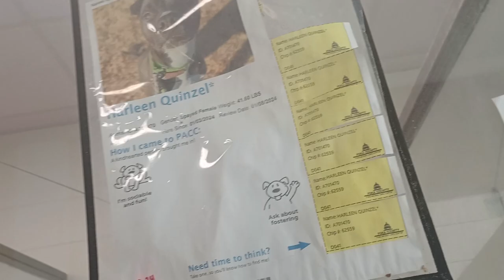Harleen Quinzel 4y A701470 separate & fed Lancelot 4y A829106 kennel 41 pod 2 PACC shelter lovely390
She did fine.